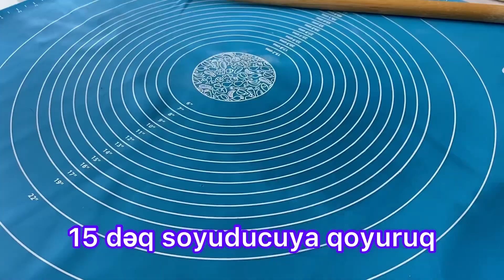EVDƏ OLAN ƏRZAQLARDAN ASAN HAZIRLANAN PEÇENYE RESEPTİ